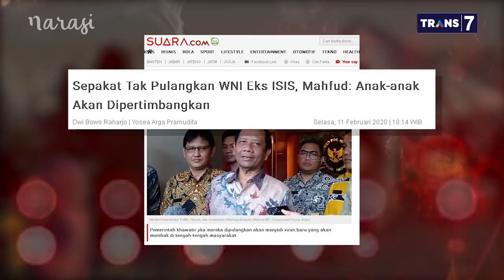Menangkis ISIS: WNI Eks ISIS atau ISIS Eks WNI (Part 3) | Mata Najwa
Pemerintah menggunakan istilah "ISIS Eks WNI". Terkait itu, Ketua Komnas HAM Ahmad Taufan Damanik menitip pesan ke Presiden Jokowi. "Baru satu kali kita buat kebijakan yang membuat ratusan orang stateless, yaitu 65,” ujar Ahmad Taufan Damanik.

Sebelumnya, Anggota DPR Fraksi Golkar Ace Hasan Syadzily menyatakan kebijakan pemerintah tidak berencana memulangkan orang Indonesia pengikut ISIS di Suriah harus dilihat dalam konteks kepentingan bangsa.

"Sikap kehati-hatian pemerintah ini bisa dilihat untuk kepentingan nasional kita terjaga. Mengedepankan pencegahan jauh lebih penting," kata Ace Hasan, politikus Partai Golkar.

(Narasi)

Tonton Mata Najwa eps. [Menangkis ISIS] dan episode lainnya di atau klik link di bawah.